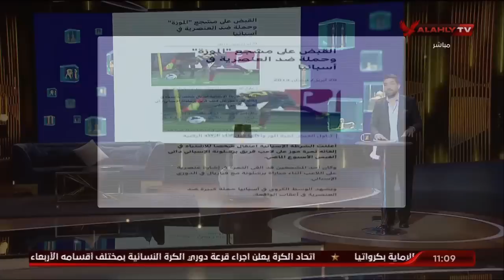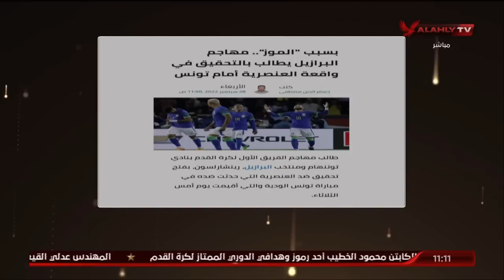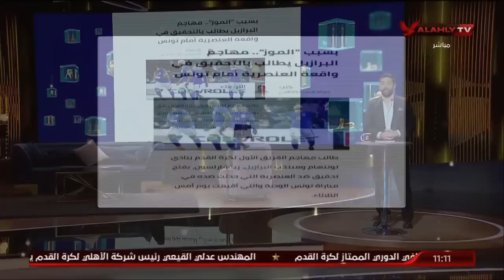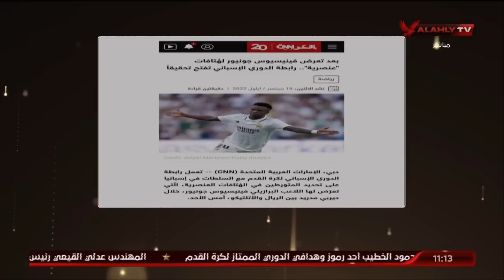الشاطر: لاعب سابق تحدث في حق برونو سافيو لاعب الأهلي بتنمر وعنصرية بشكل واضح وصريح على الهواء مباشرة